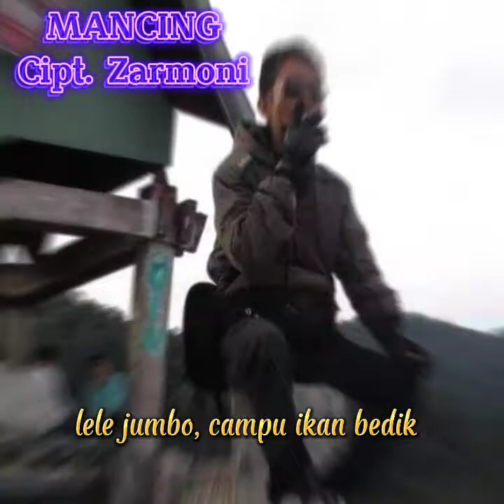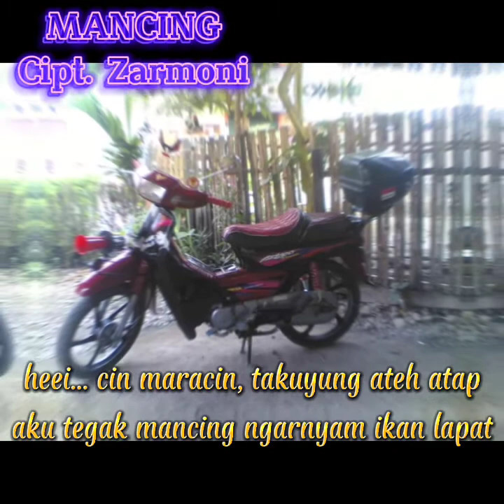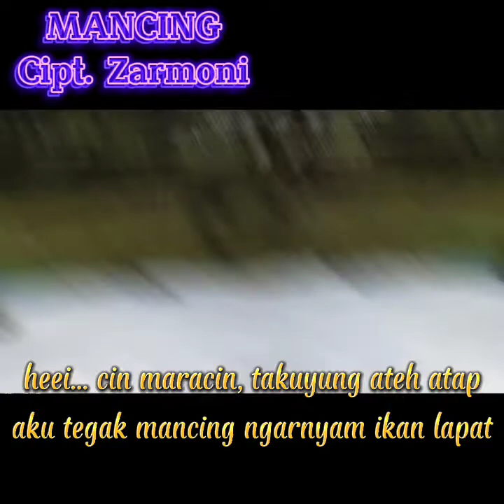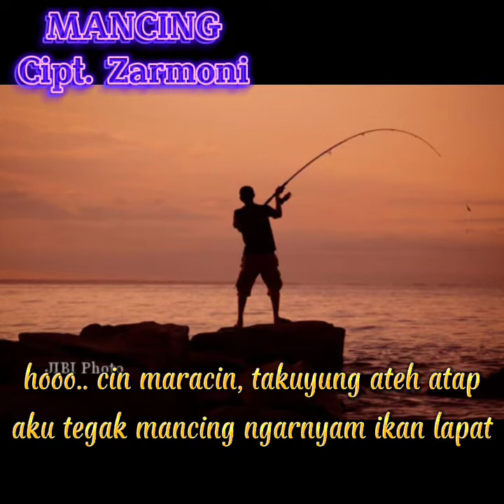Lagu Kerinci Akustik"MANCING" Cipt. zarmoni